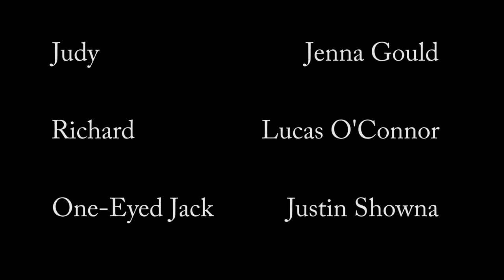Snow Blind FInal